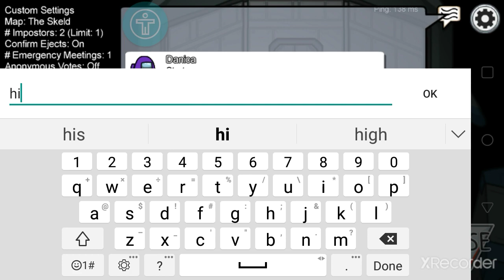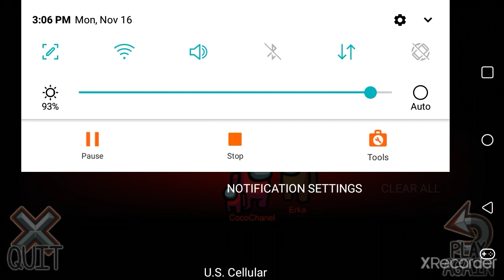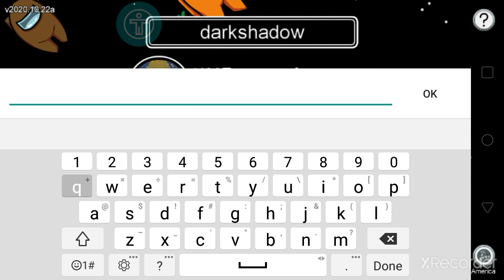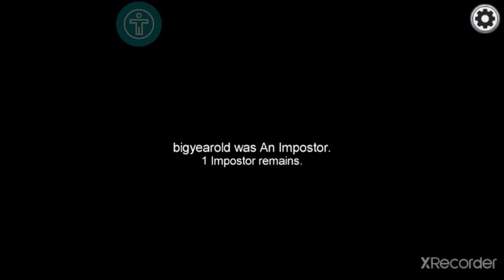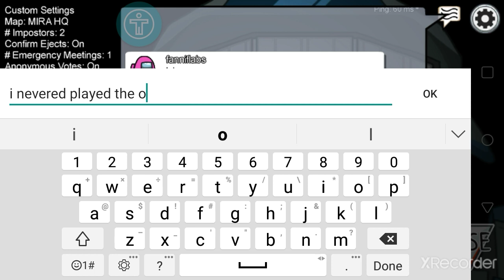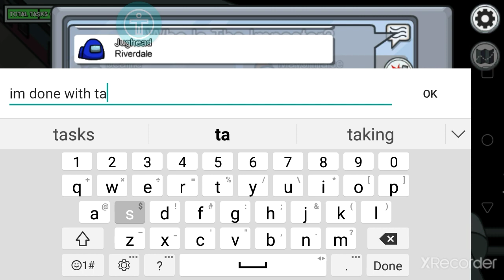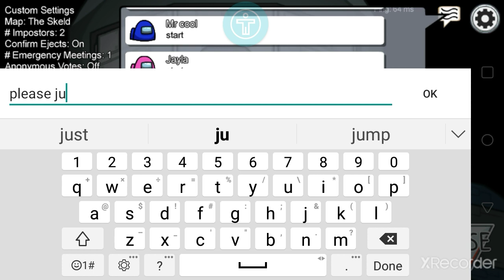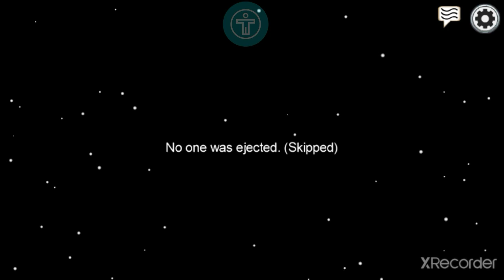among us ep.28